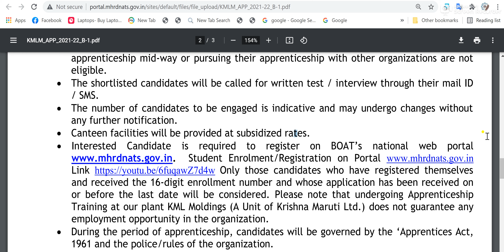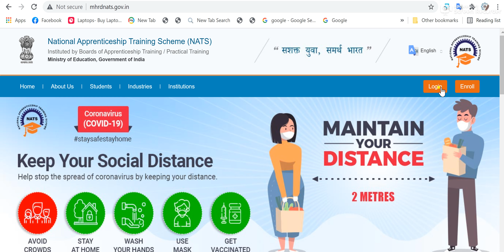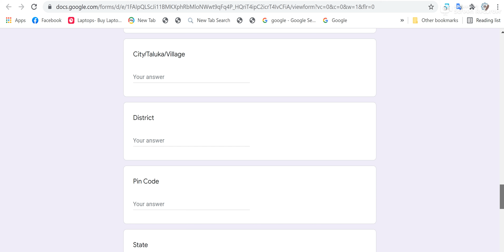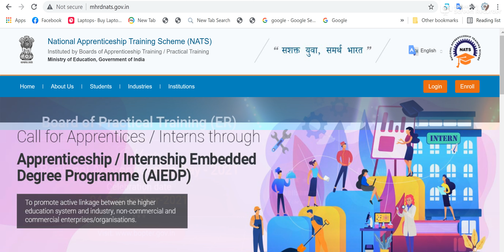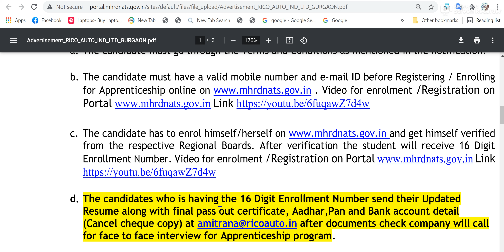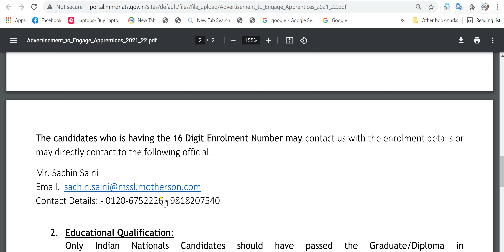Rico Aluminum | Motherson | KML Maruti | Private Jof Form Fill Up | Private Job For Diploma B-tech